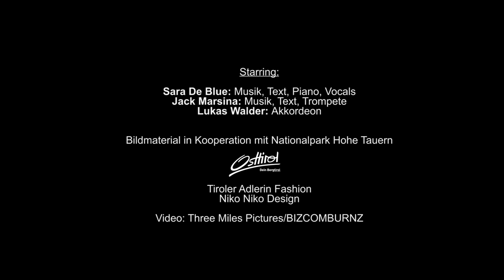Sara De Blue - Tirol Tirol Tirol (Lieblingsland)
Musik/Text/Piano/Vocals/Produktion/Arrangement: Sara De Blue
Musik/Text/Trompete: Jack Marsina
Produktion/Arrangement: Gregor Huber
Mix/Master: George Dum/ Liquid Fish Studios Los Angeles
Video/Edit: BIZCOMBURNZ - Craft Film Production Burnz Neuner, Three Miles Pictures
Bildmaterial: Osttirol Werbung, Nationalpark Hohe Tauern
Kleidung: Tiroler Adlerin (Margreth & Melanie Schiestl), Niko Niko Design
Photography: Angelo Lair Photography, Jan Hetfleisch, Christina Feiersinger
Grafik/Cover: Kat Kofler Grafikdesign
Akkordeon: Lukas Walder
Guitars: Andreas E. Wallner, Simon Eichinger
Schlagzeug: Christian Stolz
Thanks to: Jack Marsina, Osttirol Werbung, Nationalpark Hohe Tauern, Daniel Pepl, Tiroler Adlerin, Niko Niko Design, Angelo Lair, Jan Hetfleisch, Christina Feiersinger, Tiroler Krone, Recka Hammann, Hubert Berger, Radio Tirol/Osttirol, Radio U1, etc…

Hier kann ich sein,
hier fühl ich mich frei.

Bergsinfonie,
ein Leben in Harmonie.

Du überstehst den stärksten Regen, der vom Himmel fällt!
Du bist das schönste Bild, das ein Maler malen kann!

Tirol, Tirol, Tirol, du bist mein Lieblingsland!
Tirol, Tirol, Tirol – mein Herz in deiner Hand!
Wie ein Adler fliegt, hoch hinaus,
ich will den Horizont berühren!

Glitzer im Schnee
Kristallklarer See

Sonnenaufgang -  wow!
Der Himmel enzianblau!

Tirol, Tirol, Tirol….

Du bist mein Lieblingsland!
Du bist mein Heimatland!!